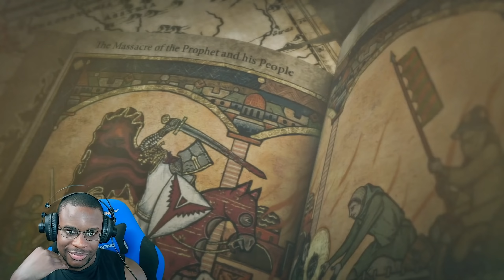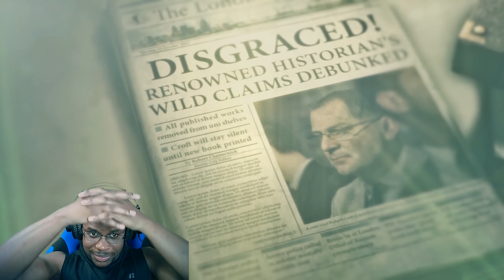Rise of The Tomb Raider Part 2 | Tomb Raider Tuesday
In this video, we fight a bear, that's right a BEAR!!!. This game is awesome.

Considering reducing the recording time into much smaller bites. Would people like that?